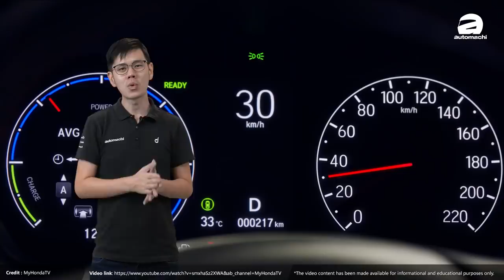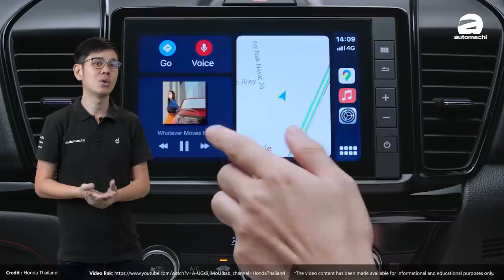Honda City Hatchback ，2021年最值得期待的其中一款车！（汽车咖啡馆）｜automachi.com 马来西亚试车频道（中文字幕）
Honda City Hatchback 去年11月正式在泰国首发，备有三种车型，搭载了1.0L VTEC Turbo 三缸涡轮增压，拥有122PS 的最大马力以及173Nm 的峰值扭力，同时 City Hatchback 的外形也更为动感酷炫，更为适合年轻人，不知道你们喜欢吗？

全新的 Honda City Hatchback 是基于 City Sedan 打造，也是取代原本 Honda Jazz 的新世代掀背车型，拥有与 City Sedan 一样的车身轴距，同时在空间上，除了尾箱被压缩一些以外，车内的空间基本上与 City Sedan 大同小异，并且支援 Ultra Seat ，也就是说空间表现的运用会非常的出色，就和上一代 City 以及 Jazz 一样，不需要因为它是一台B-Segment的掀背车就担心空间不够用。

在外形设计上，前脸几乎和 City Sedan 一模一样，拥有锐利的 LED 头灯组，Honda Solid Wing 水箱护罩以及设计动感的保险杠，直到C柱部分才开始有所不同，毕竟是一辆掀背车，因此 City Hatchback 的 C 柱是直接采用溜背设计，营造出低趴运动的视觉效果，也因此车尾非常夺目，备有熏黑的 LED 尾灯组，小型尾翼，以及带有扰流器的后保险杠，看看下有点小小钢炮的感觉！

内装上，基本上与 City Sedan 一样，，只是座椅的设计采用了红色以及黑色的搭配，不过整体还是沿用了最新的设计风格，备有新设计的方向盘，可支援 Apple CarPlay 与 Android Auto 的娱乐主机，多功能仪表，设计精致的中控台等等，质感呈现上非常出色，另外值得一提的是这一次 City Hatchback 还支援了 Honda Connect 功能，你可以通过手机软件来控制车辆，是一个不错的配备。

至于动力配置部分，Honda City Hatchbak 搭载了1.0L 三缸涡轮增压引擎，马力122PS，扭力173Nm，匹配 CVT 无段数变速箱，性能与油耗都非常出色！值得一提的是，这台车是为了取代 Jazz 的，所以基本肯定未来会引进我国！不知道我国的版本会采用什么引擎呢？有可能和 City Sedan 一样呢！